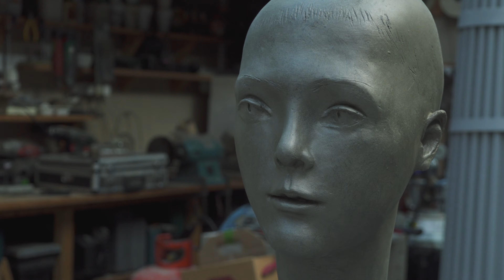John Mills – Faces of Clay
A behind-the-scenes exploration into the creative mind, life and work of acclaimed British sculptor John Mills, shot on location in his studio at his North Hertfordshire home.

John Mills is one of the most prolific and highly acclaimed sculptors living today. His large scale work in public spaces includes the National Firefighters Memorial at St Paul's Cathedral and the National Monument to The Women of World War II at Whitehall. John has also designed medals and commemorative coins for the Royal Mint, such as the 50th Anniversary D-day 50 pence which depicts the allied invasion force of ships and planes heading for Normandy. His sculptures can be found in public and private collections all around the world.

Away from busy London streets, bustling public squares and prestigious galleries, John’s studio is nestled in the grounds of his achingly beautiful 600 year-old North Hertfordshire home. It’s a secret sculpture garden with doorways cut through high hedges and where lithe, bronze figures dance amongst the trees, weathering into the landscape. Stepping into John’s studio is an unforgettable experience: hundreds of clay and bronze faces gaze down upon you from shelves that reach up to the ceiling. When you stand in John’s studio, you feel as if you are no longer the viewer, but the viewed. As he explains in the film, John does not pursue a single instant when he sculpts a face. Instead, his faces are biographical - a paused moment that seems to contain a lifetime.

The evocative music in this film is by Howard Skempton (b. 1947) and was specially recorded for us at the Granary by pianist Ian Buckle.

Written, presented & produced by Kate Romano
Cameras, sound, direction & editing by David Lefeber
Music performed by Ian Buckle
Filmed on location in North Hertfordshire on 8th and 11th December 2020
Stapleford Granary is very grateful to John Mills for his kind permission to be filmed at home.

Show your support for Stapleford Granary (registered charity 279567) by making a donation and help inspire more people to be culturally curious.

Stapleford Granary is a home for the culturally curious: we facilitate music, art, education & conversation in a beautiful 19th century farm complex with outstanding facilities, situated at the foot of the Gog Magog Downs just 5 miles from the centre of Cambridge.

Follow on Twitter: @SGArtsCulture
Discover on Instagram: @StaplefordGranary